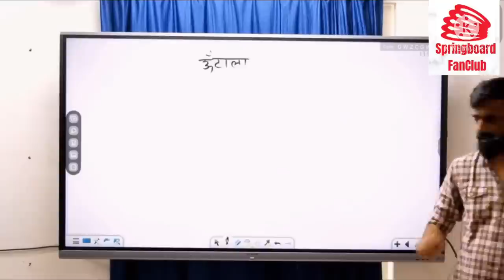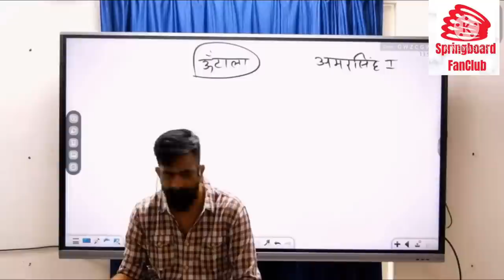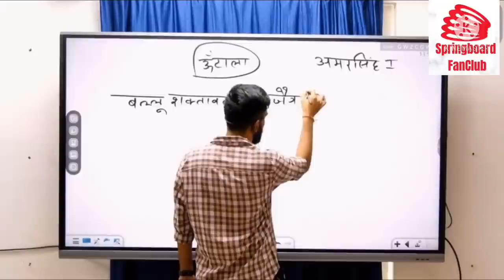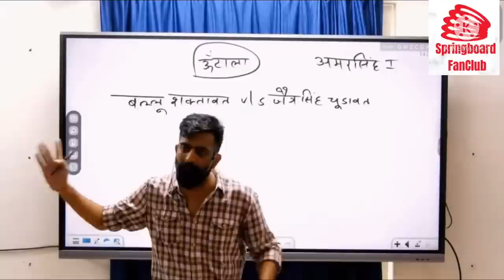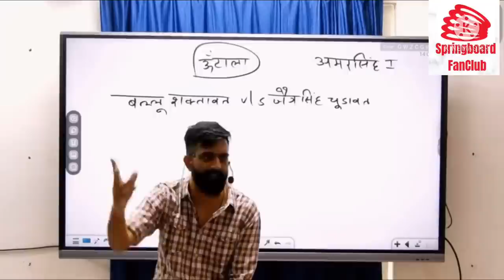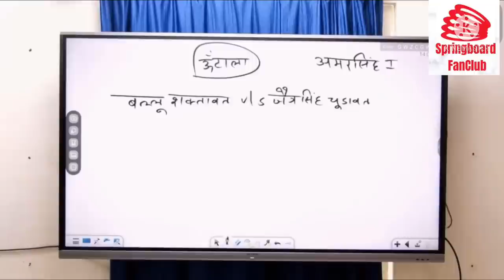रौंगटे खड़े कर देगी ये दास्ताँ॥ बल्लू शक्तावत एँव जैत्रसिंह चुंडावत का अतुल्य बलिदान॥By राजवीर सर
विडियो को अपने सभी प्रियजनों तक ज़रूर पहुँचाएँ॥

Self motivation
Springboard Academy,